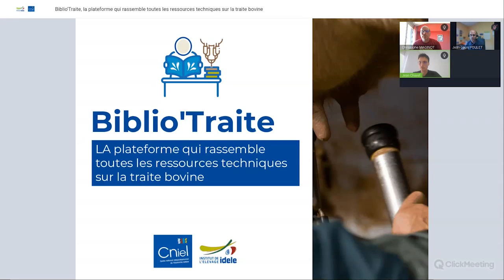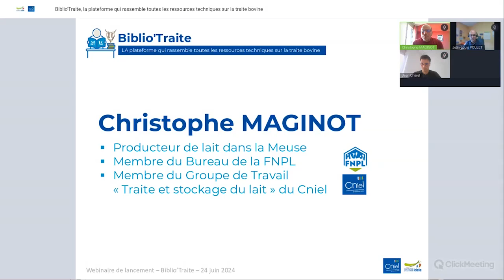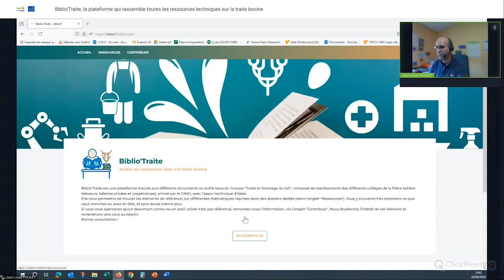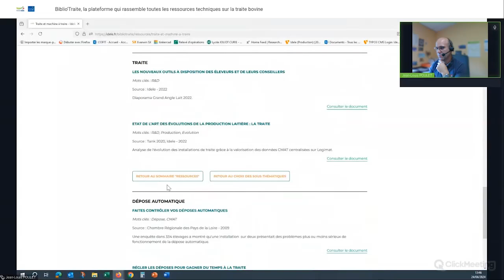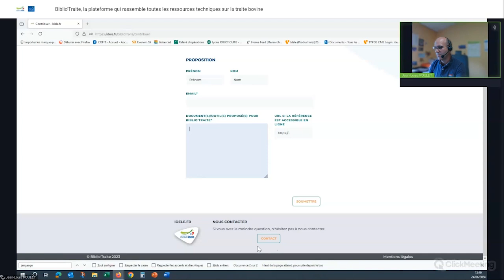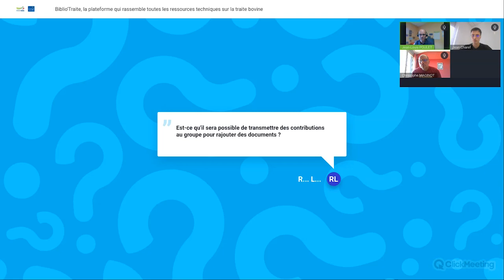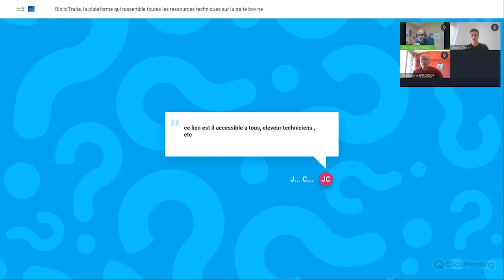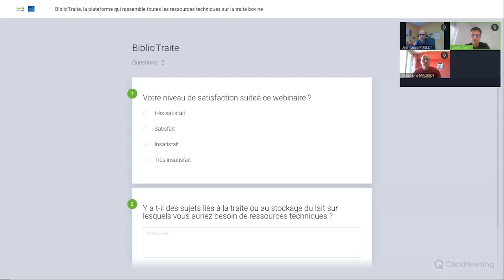[Replay Webinaire] Biblio'Traite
Biblio'Traite, la plateforme qui rassemble toutes les ressources techniques sur la traite bovine